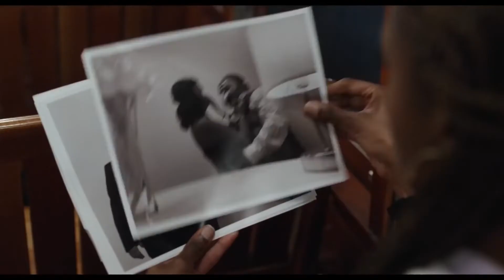The Lovebirds Official Trailer 2020 - Issa Rae, Kumail Nanjiani, Anna Camp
Check out the official The Lovebirds Trailer starring Issa Rae, Kumail Nanjiani, Anna Camp.

UK Release Date: 24 April 2020
Starring: Issa Rae, Kumail Nanjiani, Anna Camp
Directed By: Michael Showalter

Synopsis: A couple (Issa Rae and Kumail Nanjiani) experiences a defining moment in their relationship when they are unintentionally embroiled in a murder mystery.